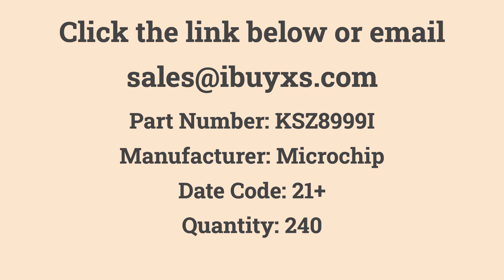KSZ8999I- Available with iBuyXS!